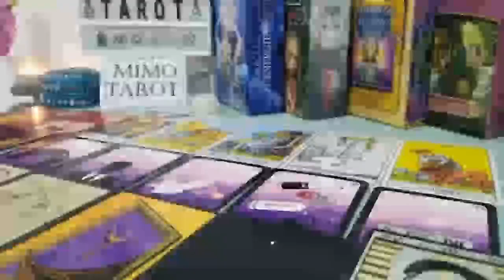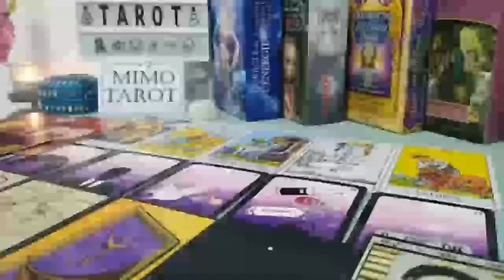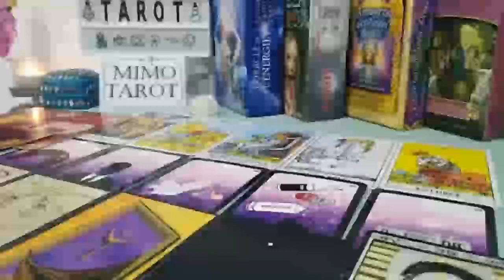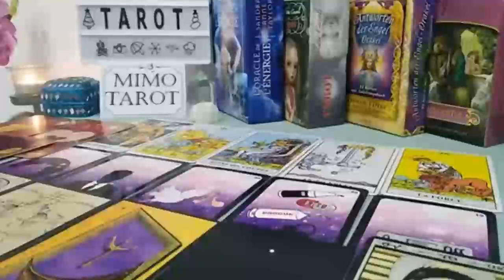SAGITTARIUS TAROT LOVE READING, SOMEONE IS LOSING SLEEP OVER YOU